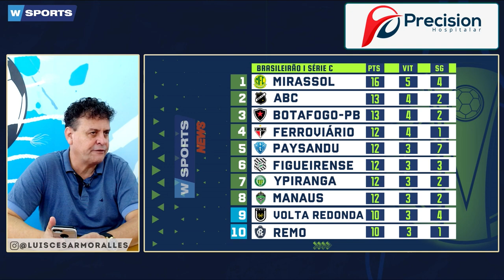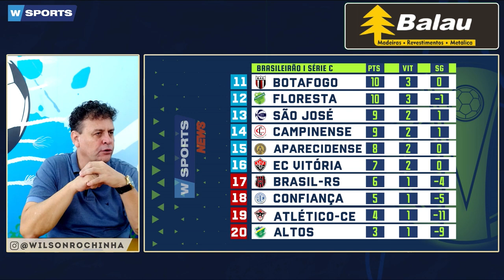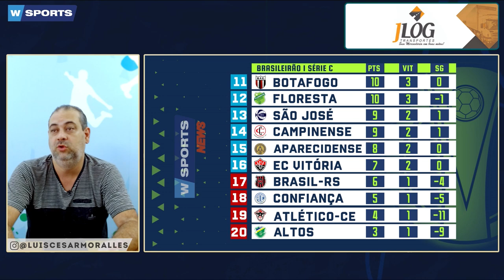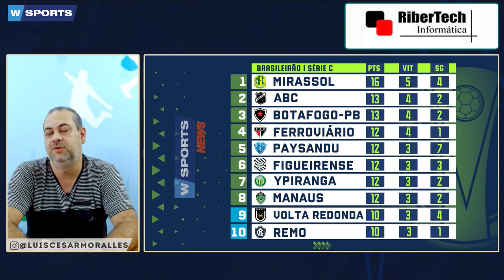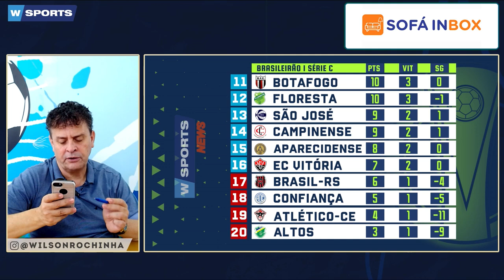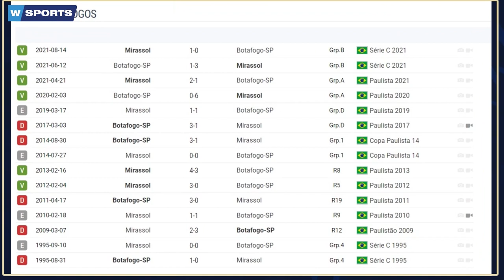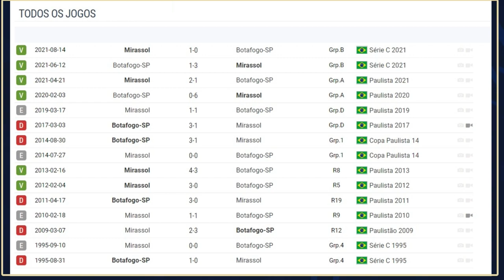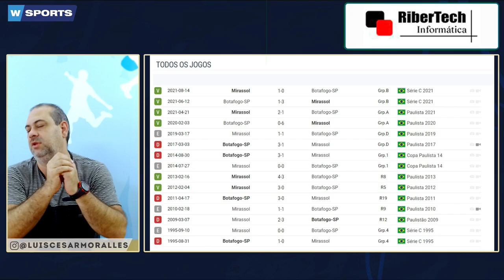FAZ 5 ANOS QUE NÃO GANHAM DESSE TIME, VEJA O QUE ESPERA O BOTAFOGO SP NO CONFRONTO COM MIRASSOL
FAZ 5 ANOS QUE NÃO GANHAM DESSE TIME, VEJA O QUE ESPERA O BOTAFOGO SP NO CONFRONTO COM MIRASSOL - WSPORTS NEWS 26/05/2022

- 11h00 | AO VIVO

A MELHOR EQUIPE DO RÁDIO ESPORTIVO DE RIBEIRÃO PRETO:

🎙 Apresentação: Wilson Rocha
🗣️ Comentários: Luis Cesar Moralles
🎤 Repórter: Charles Evangelis